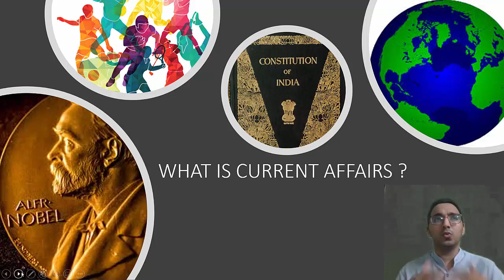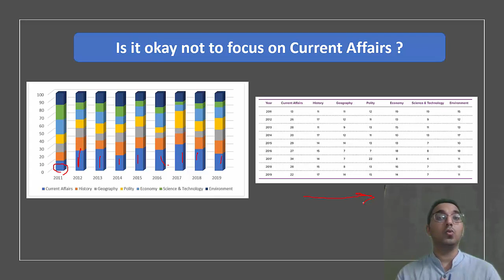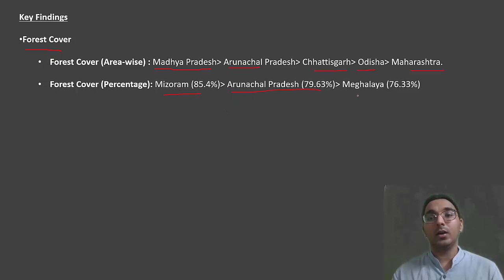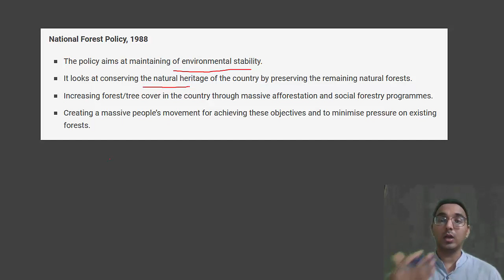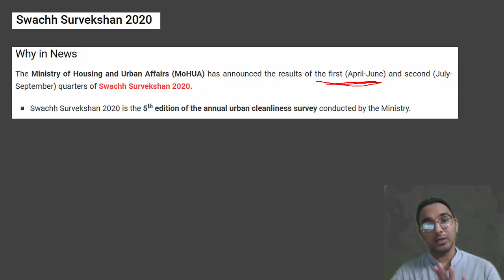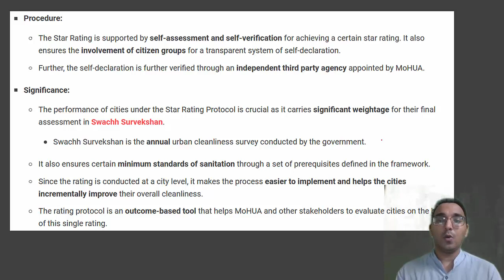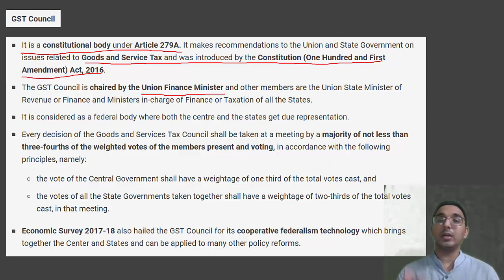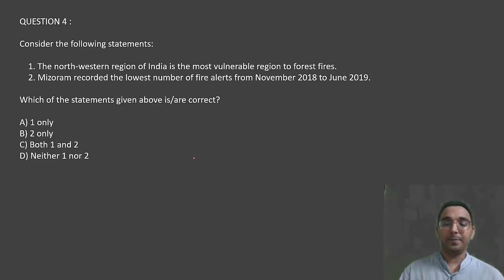JANUARY 2020 CA PART 1